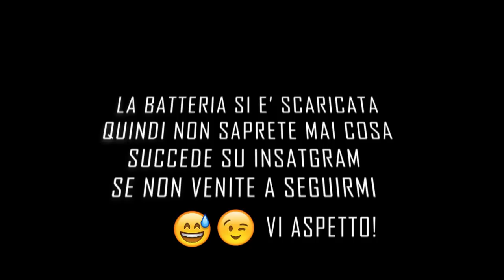RISPONDO A CIÒ CHE PENSATE DI SAPERE SU DI ME !!! 😲 SONO SCONVOLTA !!!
😲 Guardate il video fino alla fine!!! METTETE MI PIACE al video e seguitemi anche su ISTAGRAM!

Ciao Family!
👍POLLICE IN SU AL VIDEO se vi piacciono i video in cui mi apro a voi ..se avete altre domande e richieste scrivetelo nei commenti! METTETE TANTI MI PIACE AL VIDEO ;-)

💝 Seguitemi anche su instagram dove pubblico ogni giorno foto e story con tanti consigli e rimedi utili

👍CONDIVIDETE IL VIDEO E FATELO VEDERE A TUTTE LE VOSTRE AMICHE! GRAZIE!!!